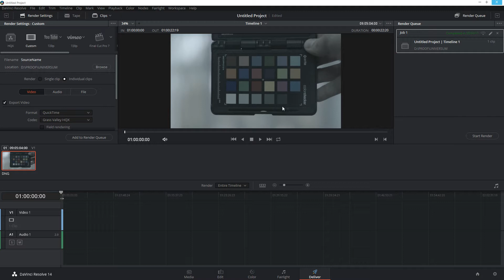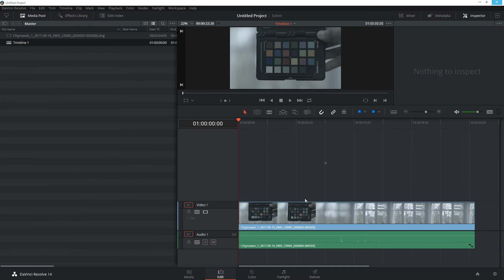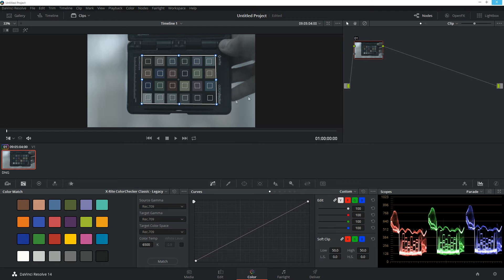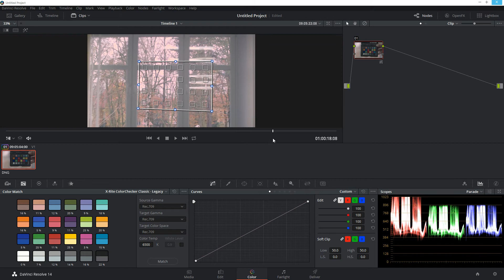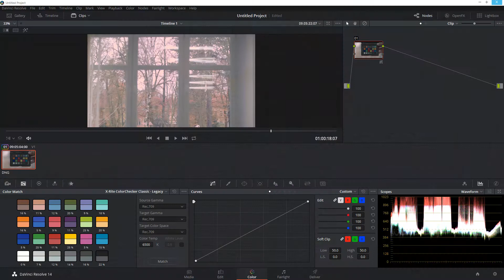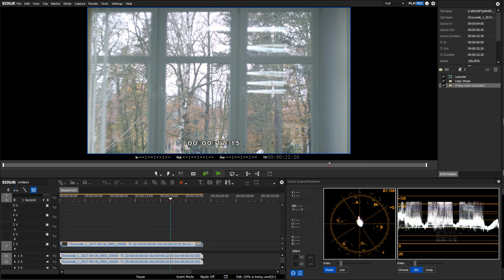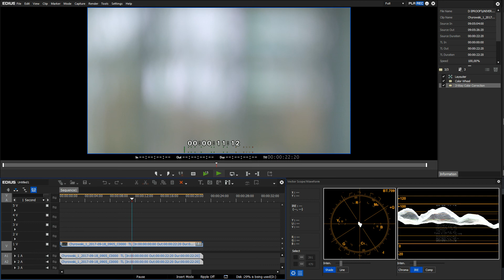Edius Tutorial - Color Chart, X-rite Color Checker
Balans przy pomocy X-rite Color checker. Davinci oraz Edius.